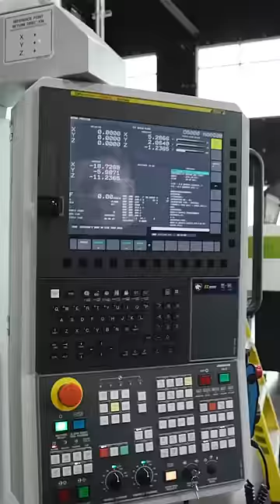This is How You Should Zero Your Tools